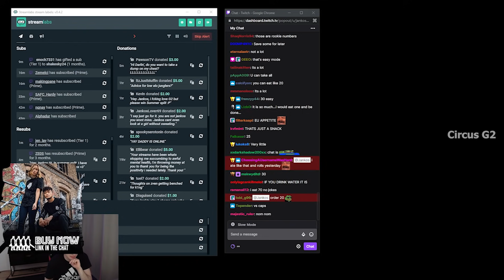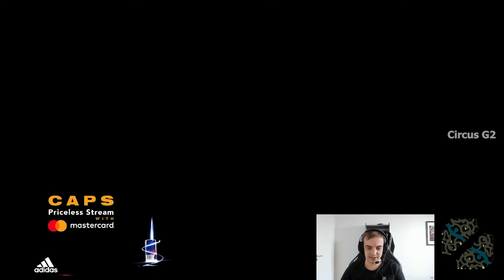Caps on stream and surprise VS Jankos and Mikyx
See a mistake in the credit list or any other problem with this video?
Caps:
Rasmus "Caps" ( listen) Borregaard Winther is a League of Legends esports player, currently mid laner for G2 Esports.
Name Rasmus Borregaard Winther
Country of Birth
Denmark
Birthday November 17, 1999 (age 21)
Residency Europe
Jankos:
Marcin "Jankos" ( listen) Jankowski is a League of Legends esports player, currently jungler for G2 Esports.
Name Marcin Jankowski
Country of Birth
Poland
Birthday July 23, 1995 (age 25)
Residency Europe
Mikyx:
Mihael "Mikyx" ( listen) Mehle is a League of Legends esports player, currently support for G2 Esports.
Name Mihael Mehle
Country of Birth
Slovenia
Birthday November 2, 1998 (age 22)
Residency Europe